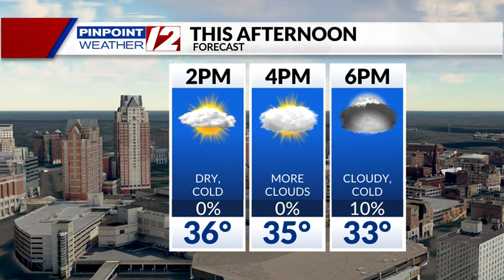Weather Now: Cold, Dry Today; Light Snow This Evening